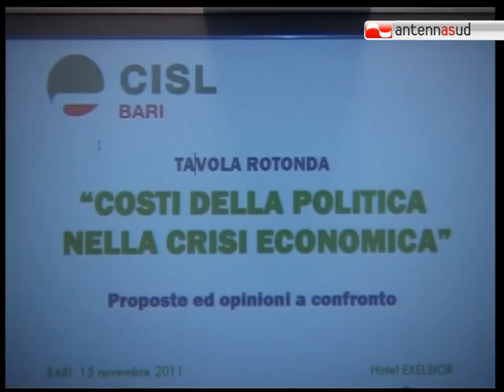TG 15.11.11 Sindacati e politica si interrogano sui costi della "casta"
Mondo del lavoro e politici si confrontano sul tema, caldissimo, dei costi della politica in questo periodo di crisi economica. I tagli sono iniziati, ma non sembrano bastare.